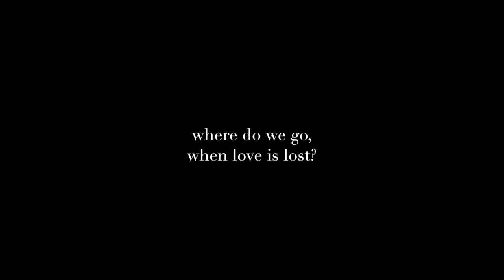Teaser GUTE NACHT A Soho Story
Following on from his successful film documentary debut this year, Maximilian Van London and his team have gone on to create a new film based on the famous 'Winterreise' songs by Schubert.

This is the teaser for the upcoming film 'GUTE NACHT A Soho Story'.

Set in modern-day iconic Soho in London, and featuring the recent live concert recording by Max Van London with spanish pianist Miquel Carbonell, this is the first ever retelling of Schubert's songs as definitive music videos.

Piano Miquel Carbonell

Coming online soon